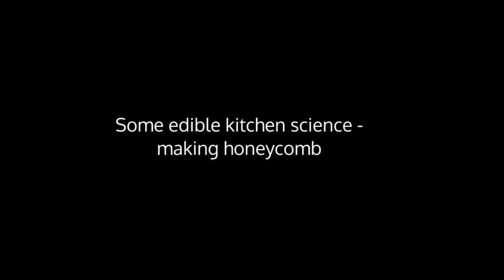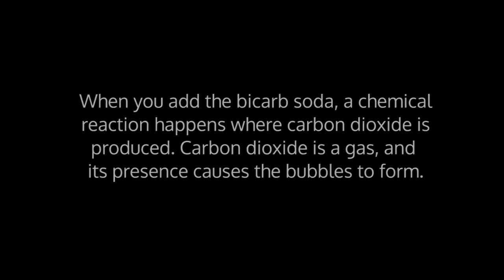Honeycomb - FLEET Centre Home Science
Edible science - making honeycomb!